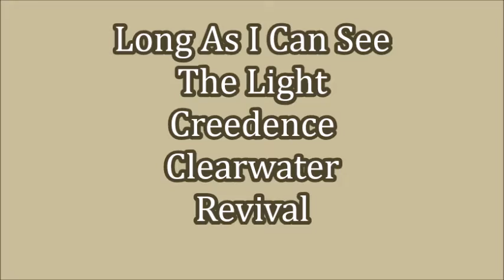Long As I Can See The Light Creedence Clearwater Revival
Creedence Clearwater Revival – Long As I Can See The Light Lyrics
Put a candle in the window
'Cause I feel I've gotta move.
Though I'm goin', goin'
I'll be comin' home soon
Long as I can see the light.

Pack my bag and let's get moving
'Cause I'm bound to drift awhile.
Though I'm gone, gone
You don't have to worry

Guess I've got that old travelin' bone
'Cause this feeling won't leave alone.
But I won't, won't
Be losin' my way

Yeah
Yeah
Yeah
Oh yeah

The song is played in A.

A     F#m             A    E
But I Feel Ive got to move

A      E       D -hold
But Im goin, goin! (Ill be comin home soon)

A       E             A (or D)

Pack My Bags and lets get moving

Cause Im bound to drift a while

A             E
When Im gone, gone, (you dont have to worry no more)

The verses and chorus continue with the same chords

Its my first tab so be nice although I dont know how its wrong.